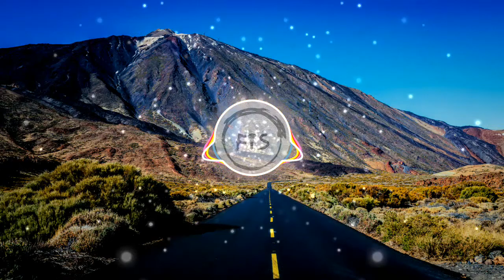Enchantee feat Mr Stabalina by Slynk (Free to use music /safe music / no copyright music)🆓🎵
Enchantee feat Mr Stabalina by Slynk
Song: Enchantée feat. Mr Stabalina - Slynk
Music Provided by: Azteck Tracks